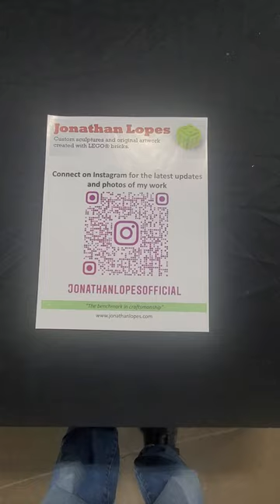BrickUniverse 2023 #11 - Flatiron Building in Manhattan NY - Jonathan Lopes - Master Builder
Master Builders at Brick Universe Rochester 2023!

Builds by Jonathan Lopes.

Background noise by ROCLUG members setting up!

DOTU Bricks at Gmail or Via the Bricklink store!

Contact address:
DOTU Bricks [Name]
5607 Palmyra Rd Suite 183 [Street and number information]
Pittsford, NY 14534 [City/Town, State, Postal Code]
USA [Country]

A Note for comments:  If you place a comment on a video, as a reply to any other comment, mine or someone else's - I will not necessarily receive a message about it, nor be able to see it when I click on   my YouTube link for new messages. So, to get me to see a message on a video, make sure it is a primary comment.